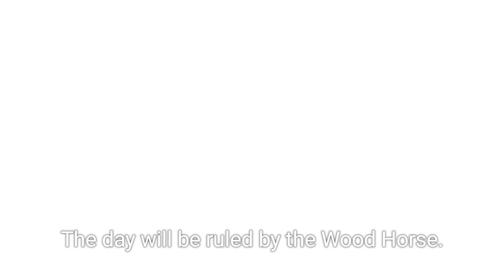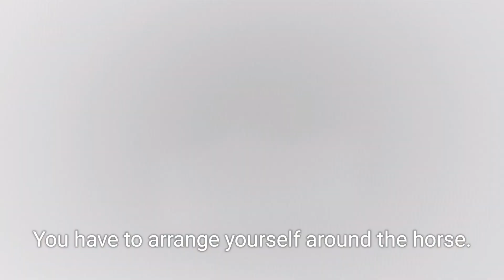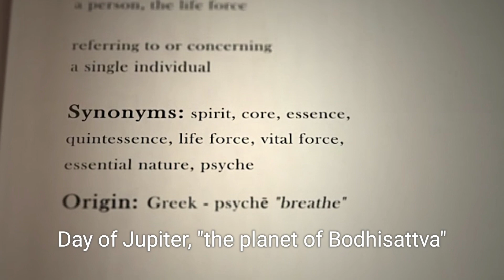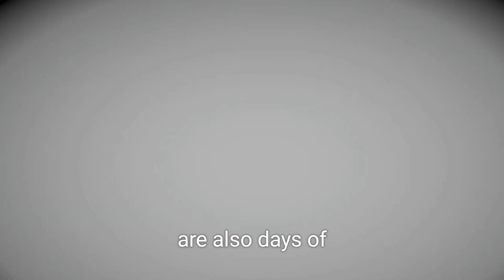Tibetan Daily Astrology 15.08.2024